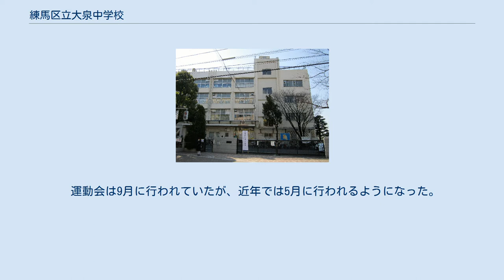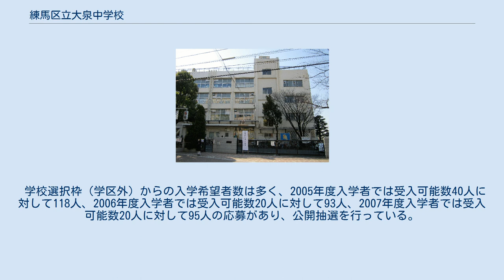練馬区立大泉中学校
練馬区立大泉中学校（ねりまくりつおおいずみちゅうがっこう）は東京都練馬区にある区立中学校。
2019年(令和元年)5月時点の生徒数は25学級762名（特別支援学級含む）である。
 東京都内の公立中学校としては十指に入る大規模校で、生徒数は750名を超え区部では最大。
生徒の間では「大中」「ズミ中」と呼ばれることが多い。
制服がある。
通常学級の他に特別支援学級として10組が併設されている。
 学校教育法の施行にともなって練馬区で開設された中学校13校のうち2つを統合して設置された。
 1年生では希望者に臨海学校、2年生ではスキー教室、3年生では修学旅行がある。
臨海学校では、練馬区の宿泊施設である、千葉県にある「岩井少年自然の家（ベルデ岩井）」か、静岡県にある「下田少年自然の家（ベルデ下田）」が使用される。
また、スキー教室では、長野県にある「武石少年自然の家（ベルデ武石）」か、同じく長野県にある「軽井沢少年自然の家（ベルデ軽井沢）」が使用される。
修学旅行では、上記の施設を使わず、京都奈良に行く。
 運動会は9月に行われていたが、近年では5月に行われるようになった。
全校男子による組体操・ソーラン節と、全校女子によるダンス（よさこい～北の魂～）が伝統となっている。
 合唱コンクールは毎年10月に練馬文化センターで、行われる。
2005年は、練馬文化センターが改修工事中だった為、所沢市民文化センター ミューズで行われた。
学年ごとに異なる課題曲（1年：ぼくらの世界(年度によっては他曲を歌う)、2年：明日へ、3年：大地讃頌）と、自由曲（各学年・各クラス違う曲）を歌い、学年毎に順位を決定する。
 近隣商店街、小学校、幼稚園等の協力により平成23年度から1年生が行っている。
 西武池袋線の北側に東西に延びた学区となっている。
 区立中学校選択制度があり区内の遠方から通学している生徒も多いが、学区指定による小学校は以下の通り。
※印は小中一貫教育グループの構成校。
 学校選択枠（学区外）からの入学希望者数は多く、2005年度入学者では受入可能数40人に対して118人、2006年度入学者では受入可能数20人に対して93人、2007年度入学者では受入可能数20人に対して95人の応募があり、公開抽選を行っている。